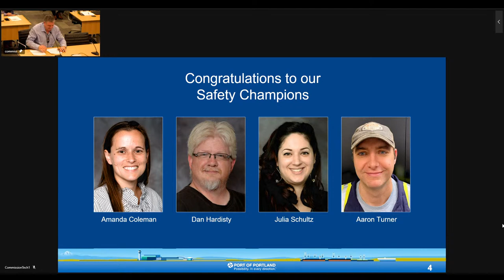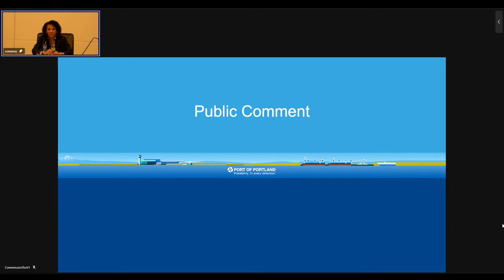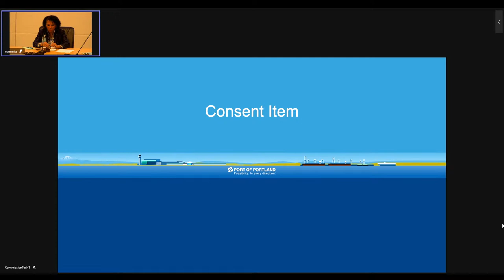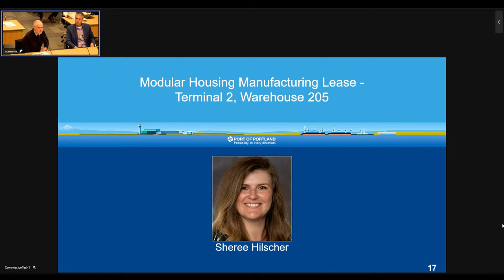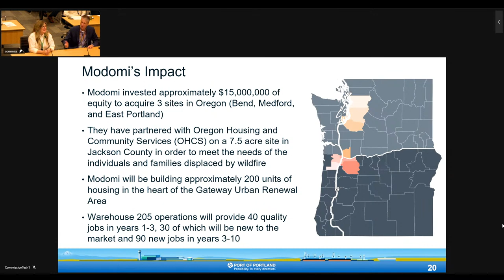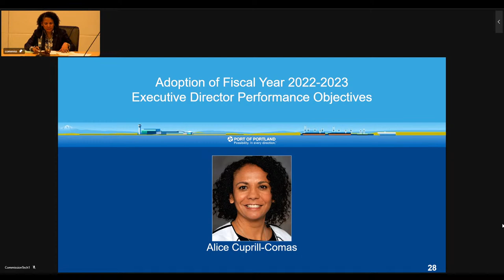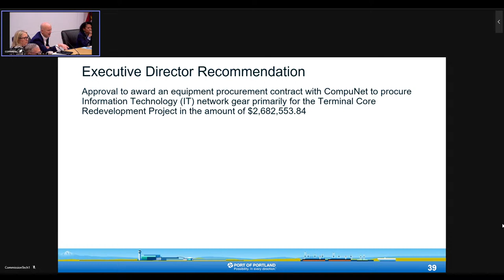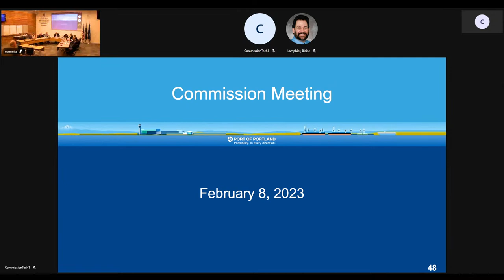February 2023 Port Commission meeting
February 2023 Port Commission meeting open to the public.